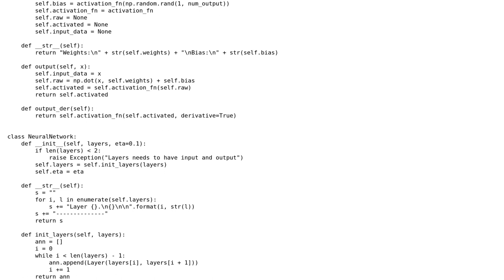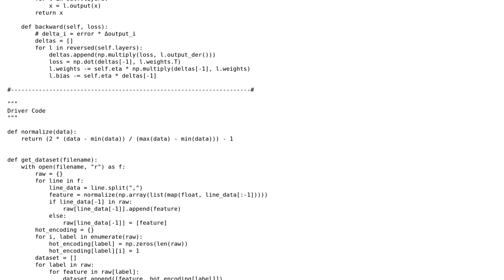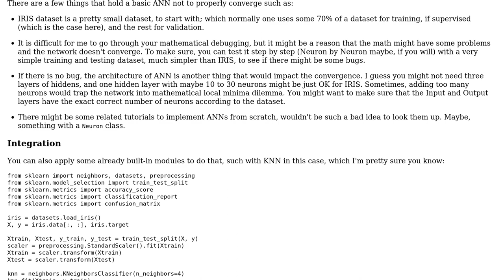Code Review: Python ANN Implementation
With thanks & praise to God, and with thanks to the many people who have made this project possible! | Content (except music & images) licensed under CC BY-SA | Music | Images & others | With thanks to user need_help_pls user Emma user dfhwze and the Stack Exchange Network Trademarks are property of their respective owners. You are responsible for your own actions.